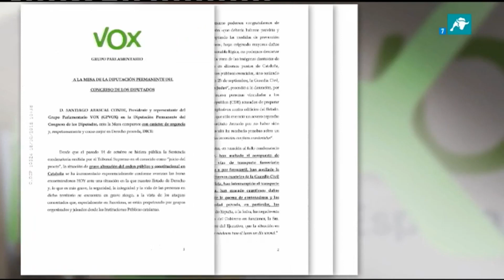VOX propone el estado de excepción en Cataluña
La portavoz adjunta del Grupo Parlamentario de VOX, explica en el programa que dirige José Javier Esparza el motivo por el que su formación exige al Gobierno de Sánchez que se proclame el estado de excepción en Cataluña. Asegura Macarena Olona que la propuesta de la formación verde no es una estrategia improvisada sino por necesidad. 'La ciudad condal se ha convertido en una batalla campal'.

Descarta que pueda llegar a aplicarse actualmente el artículo 155 en Cataluña al encontrarse disueltas las Cortes Generales. Califica a la Ley de Seguridad Nacional de 'inoperante '.